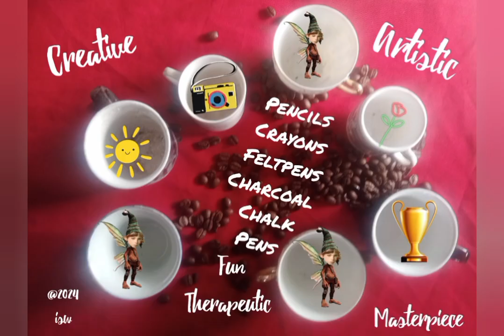Bruv! just a visit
At my Uncle's house for a few months...

Woke up and had a visitor

@2024 isw official music